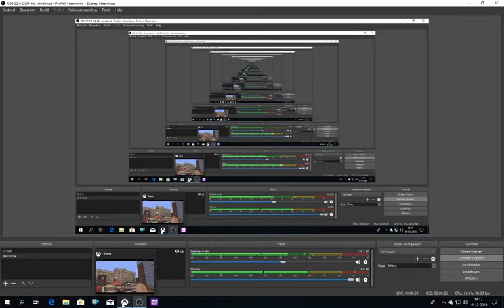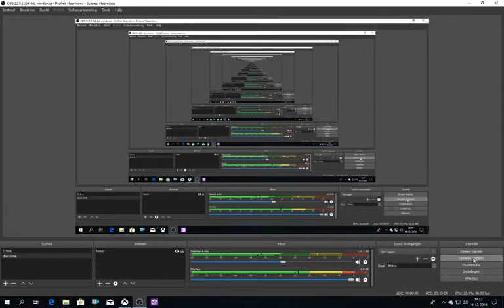minecraft survival # 227 het kasteel is bijna af